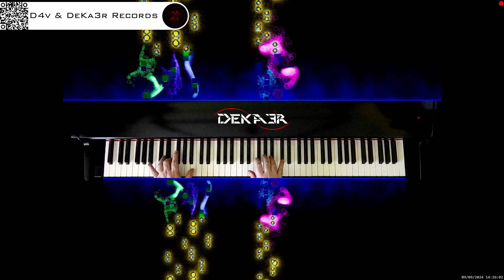🔴 irl 🎹 BALLAD OF LOVE - MÚSICA • PIANO MUSIC • PRODUCER • COMPOSER